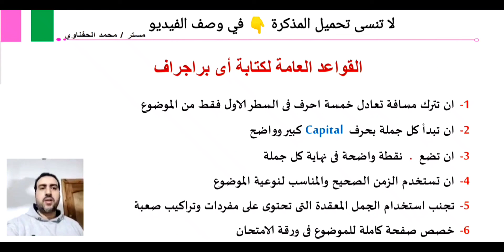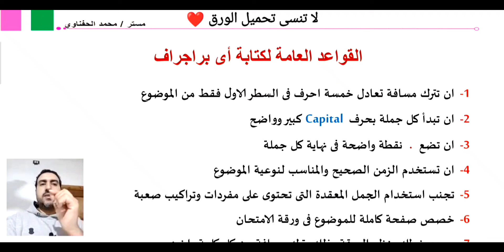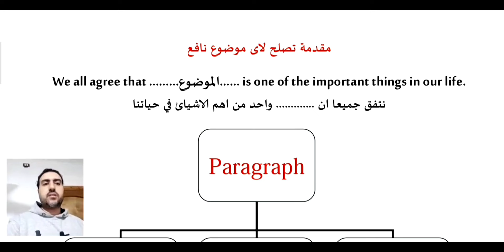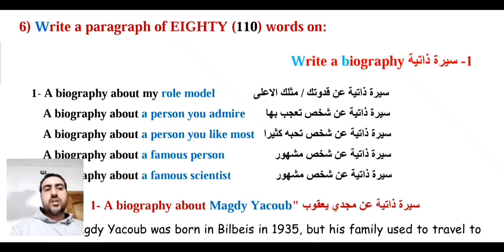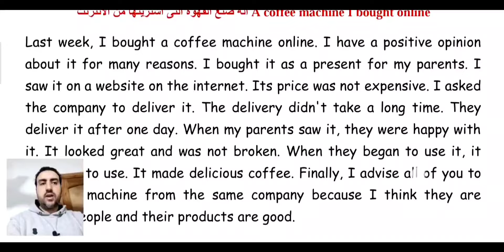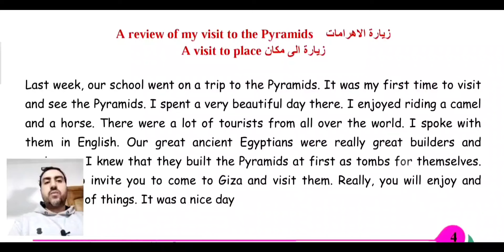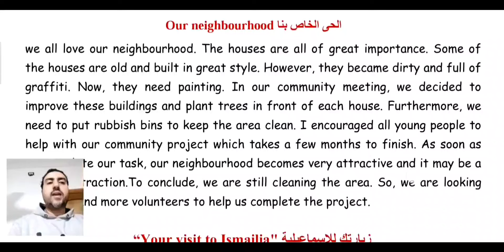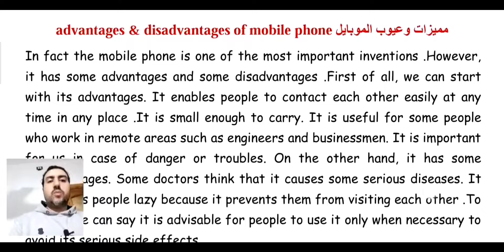أهم 10 براجراف متوقعة paragraph تالتة اعدادي 2025 | كيفية كتابة البراجراف للصف الثالث الاعدادي ٢٠٢٥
ان شاء الله في الفيديو ده هقدم أهم البرجراف المتوقع تالتة اعدادي 2025 وحل paragraph بسهولة بدون حفظ

اضمن سؤال البراجراف وحل اي paragraph تالتة اعدادي 2025 بكل سهوله بدون حفظ ان شاء الله ومعرفة كيفية كتابة البراجراف تالتة اعدادي 2025
كبف تكتب paragraph لغه انجليزيه 2025
حل اسئله امتحان اللغة الإنجليزية الصف الثالث الاعدادي اهم موضوعات البراجراف تالتة اعدادي انجليزي 2025
سؤال البراجرافات بالكامل وكيف تكتب من 100 الى 110 كلمة فس سؤال البراجراف تالتة اعدادي English
كيفية كتابة البراجراف للصف الثالث الاعدادي انجليزي 2025 الترم الأول افضل طريقة تقفل بيها امتحان انجلش
تالتة اعدادي منهج الانجليزي الجديد البراجرافات المتوقعة
وحل ومراجعة سؤال paragraph تالتة اعدادي 2025
شرح البراجراف كتاب  English للصف الثالث الاعدادي
 مادة الانجليزي الترم الاول ٢٠٢٥
شرح البرجراف انجليزي الصف الثالث الاعدادي 2025
اجابة سؤال البراجراف انجليزي 2025 كتابه بالكامل
أهم البراجراف المتوقع لغه انجليزيه 2025 السؤال بالكامل2024 / 2025
حل كل paragraph تالته اعدادى وازاي تعرف تكتب اى براجراف بكل سهوله وبدون حفظ
التوقعات النهائية لسؤال البراجراف 2025 تالتة اعدادي
سؤال البراجراف سؤال مهم جداً في امتحان الانجليزي لجميع المراحل الاعدادية وان شاء الله في الفيديو ده هقدمك مذكرة اهم موضوعات البراجراف لتالتة اعدادي وازاي تكتب براجراف من 100 ل 110 كلمة بسهوله ومن غير حفظ للصف الثالث الاعدادى 2025
مذكرة مستر محمد الحفناوي, كيف تكتب البراجراف صح وكيفية الحصول على الدرجة النهائية في سؤال البراجراف 2025 , طريقة كتابة البراجراف بشكل صحيح,واسهل طريقة لكتابة البراجراف في اللغة الإنجليزية,حل سؤال البراجراف واضمن درجة سؤال paragraph , تعلم كتابة موضوع تعبير باللغة الإنجليزية للصف الثالث الاعدادي
how to write paragraphs
قواعد كتابة paragraph تالتة اعدادي 2025
اهم البراحراف للثالث الاعدادي ٢٠٢٥
البراجراف المتوقع تالتة اعدادي وازاى تجيب الدرجة النهائية في سؤال البراجراف
حل عقدة سؤال البراجراف بحركة بسيطة وازاى تقفل الدرجة النهائية في امتحان انجليزي ٢٠٢٥
الصف الثاني الاعدادي الترم الاول انجليزي 2025 كيفية حل البراجراف تالتة اعدادي ترم اول
شرح سؤال البراجراف انجليزي تالتة اعدادي paragraph ,منهج الصف الثالث الاعدادي لغه انجليزيه سنه 2025 ,الصف الثالث الاعدادي لغه انجليزيه الترم الاول سؤال البراجراف , أهم موضوعات براجراف تالتة اعدادي 2025 و براجراف ثابت لاي موضوع المنهج الجديد انجليزى للصف الثالث الاعدادى Paragraph
اضمن درجة سؤال البراجراف انجليزي ٢٠٢٥
أهم موضوعات البراجراف المتوقعة للصف الثالث الاعدادي 2025 من مذكرة البراجراف لمستر محمد الحفناوي 2025,